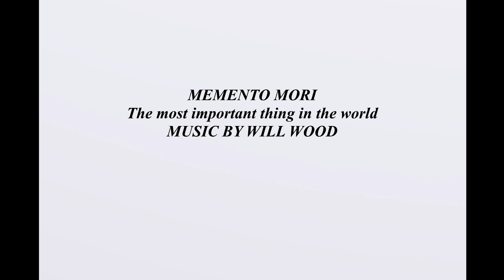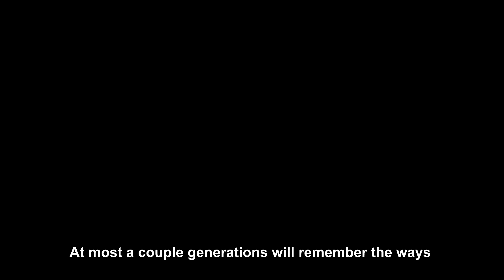MEMENTO MORI: The most important thing in the world | ANIMATION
Gee was it a good time animating this video man. First time animating in ROBLOX so it might be a bit rushed but eh, still decent I guess.